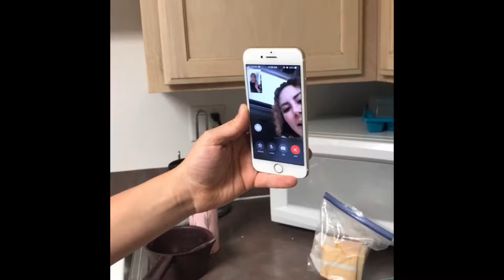APT #108 HOMIES - SPRING 2019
This semester has been crazy and I can’t believe it’s already over! I’m so very grateful for the memories and love that we have! I can’t wait to see what the future holds for us!!

Thank you so much for clicking on this video! It means the world to me! I hope you enjoy and want to see more from me! I hope to see you in my following videos!